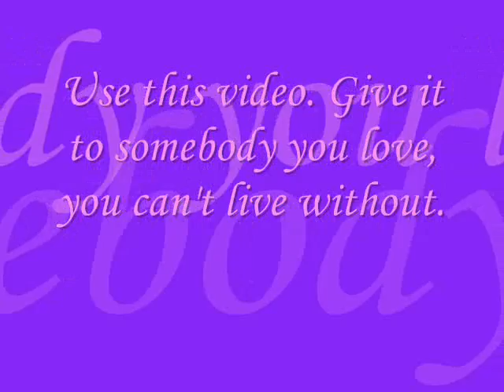I've Never Had A Dream Come True- S Club 7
I heard this at the Freak the Freshman Dance, and Fall homecoming at my school...searched as hard as I could, not knowing the lyrics, to find this song. I loved it the first time I heard it. I finally found it did. Both times I have been "danceless" and I can say it sucked haha. so I ask you. Each time you here this song, take a dance with the one who holds your heart, or ask somebody who doesn't have anybody to share that moment with. Everybody deserves a chance to feel special =D